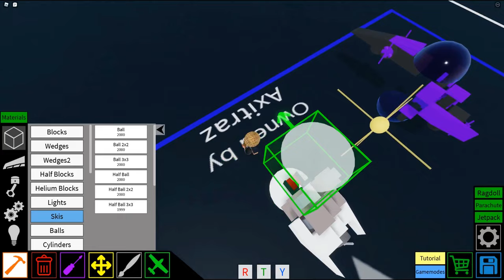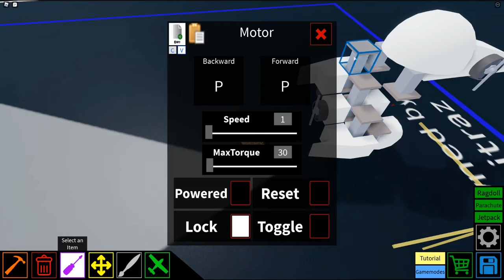Hover Ball | Plane Crazy | Tutorial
This was made with Roblox on Plane Crazy!
Learn how to make a Hover Ball in Plane Crazy.

Controls:

Shift: Go up
Control: Go down
W: Go forward
S: Go backward
A: Turn left
D: Turn right